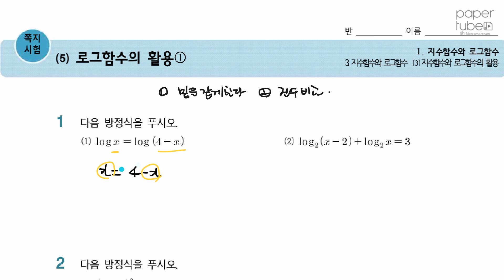[수학1] 1단원 21차시 로그방정식 (문제)